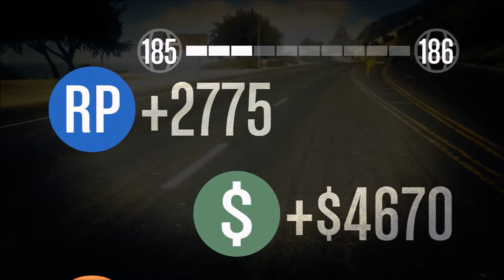GTA 5 Custom Race 'Sprunk Rampant Rage' (with voice)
GTA 5 social club member Troberto's race

My crew Hawks In Arms is open to members, I always send out crew invites!